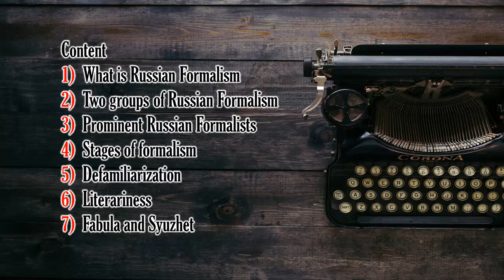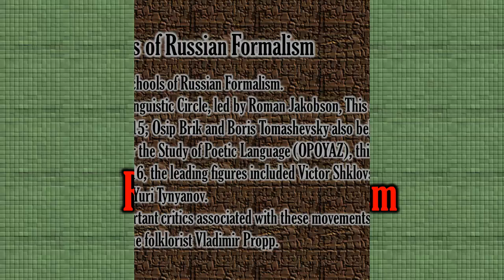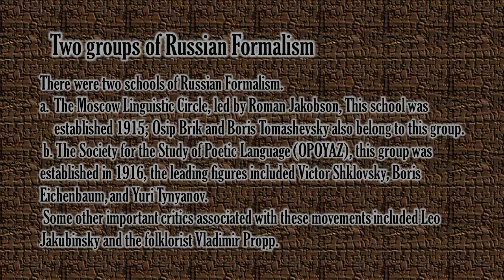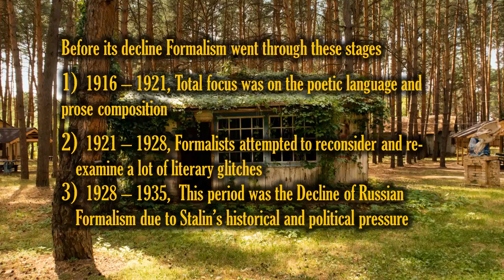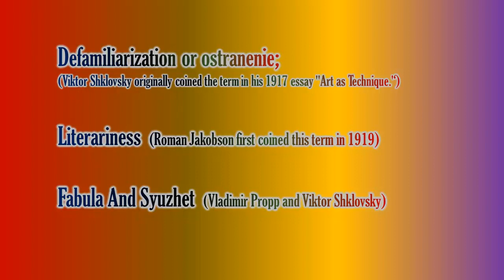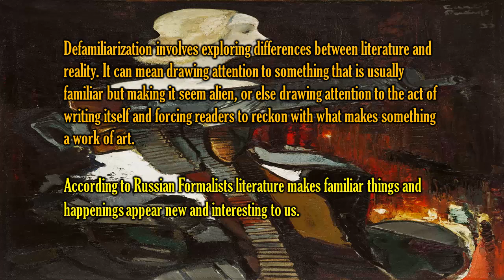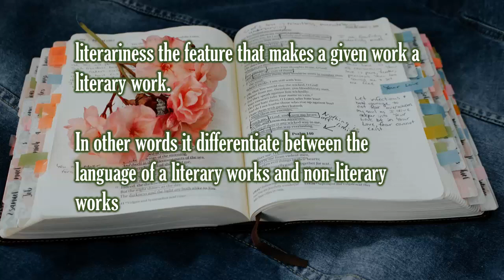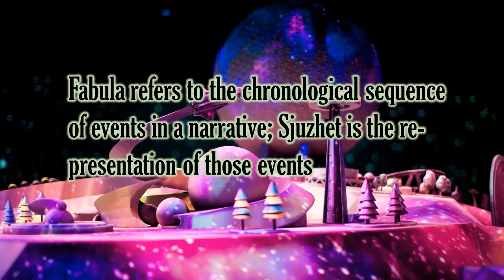Russian Formalism (Literary Theory and Criticism Part 3)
This video lecture is a brief introduction to Russian Formalism, in this video you will learn about the emergence and decline of Russian formalism, the formalist school of thought and the etymology of the world formalism.
Russian Formalism emerged in Russia in the second decade of the 20th c.
Watch the video, note the important and basic points about this literary theory, write down your view in the comment box. Your suggestion and query both will be entertained generously and positively.

Acknowledgement
In the making of this video I utilised the following
1) The Penguin Dictionary of Literary Terms and Literary Theory (3rd ed.) 1977,  by J. A. CUDDON.
2) Literary Theory The Basics by Hans Bertens
3) Literary Theory An Introduction  2nd ed. 1996 by Terry Eagleton
4) Background image are the courtesy of unsplash.com
5) Background music is from YouTube liberary
Links to previous videos about Literary theory and criticism